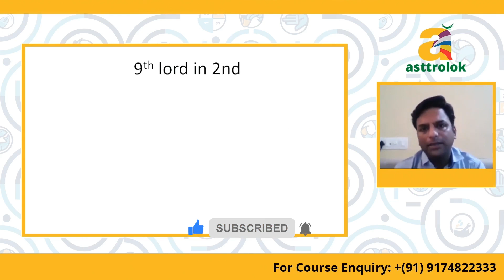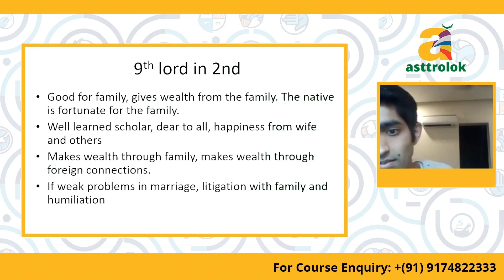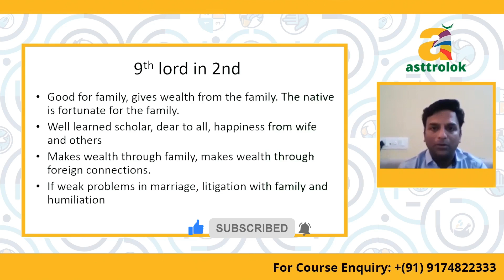9th Lord in 2nd House in Astrology | 9वें भाव का मालिक द्वितीय भाव में | Nineth Lord in Second House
This Akshay Tritiya, start your Journey in Astrology with Mr. Alok Khandelwal Ji !!

8 Months Online Astrology Course - Astromani is starting from 3rd May 2022

In this video, you will get the information about the 9th house lord sitting in the 2nd house in astrology. How 9th house will affect the native lives? To know more watch the video till the end.

When 9th house lord in 2nd house than, native may be favorable regarding his speech. Native may be attracting public through his speaking power. 9th house belong to religion and mantra.

Asttrolok, one of the top Vedic Science Academy was established by the World Renowned Astrologer Mr. Alok Khandelwal with the idea to spread the concept of Super Science with fact-based learning beyond all myths. The programs here, teach Vedic Science with a modern touch for a better learning experience. Envisioned as an institute of Vedic astrology,    Asttrolok offers extensive learning modules in the field of Astrology, Palmistry, Vastu, Yoga, Ayurveda, Numerology & Scriptures. These special courses are meant to get the most valuable cultural & traditional inheritance available to people across the globe.

Mr. Alok Khandelwal is one of the world's renowned celebrity astrologers who has made his name for brilliance in Astrology, Numerology, Vastu, and Palmistry. Receiving the divine knowledge of Astrology from his father, who was a famous astrologer in their native town, Mr. Khandelwal secretly developed an interest in this subject, which eventually became a career prospect for him. Asttrolok is his expedition that began with shaping his vision, advised to pursue by his Guru, which solely focuses on social service by providing authentic Astrology education to students and mentoring them to learn Jyotish. With over a decade of strengthening experience in Indian Traditional Astrology, Applied Astrology, Ayurveda and Astrology, KP technique, Scientific Analysis, Tatva Astrology, Astrology Combined with Ayurveda & Yoga, etc. He has been able to establish Asttrolok that resonates with success and knowledge successfully. Learn Astrology online at Asttrolok and become an Astrology expert.
Delve into the vastness of Astrology with an Astrology course online, Astromani designed for extensive learning of aspects of Vedic Astrology.

With the best Astrology course online, Asttrolok provides a wonderful learning platform for online astrology courses that includes Marriage Astrology, Career Astrology, Business Astrology, Medical Astrology, panchang, nakshatra, and many more. The Online Palmistry course at Asttrolok is a course designed to teach Palmistry for beginners and will help you to analyze multiple lines in hand like Lifeline, marriage line, money line, and many more. Numerology course online will provide a deep study of core numbers, karmic lessons, spelling change, house number, mobile number, a lucky unlucky number, car number, bank account number, and many more. Similarly, the Vastu course online at Asttrolok gives you a thorough understanding of the science of architecture to channel the energies of your spaces and attract positive vibes to your surroundings.

A positive perspective refines your capabilities as a person and helps you grow. Look at your life with a positive outlook with the very league of our eminent panelists.

Join Asttrolok today and learn Vedic Wisdom in the Modern Way with the best Vedic Astrology Training Institute in India.